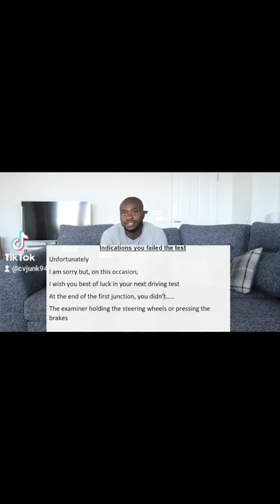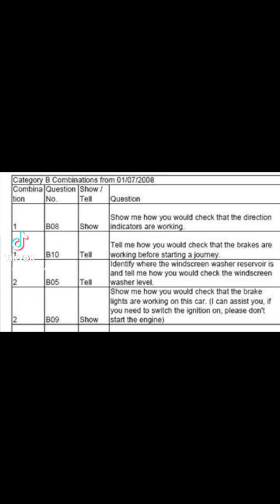I NEARLY RAN A WOMAN OVER DURING MY DRIVING TEST!!! Part 2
Full video